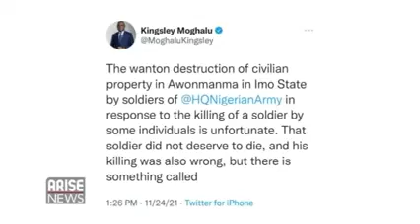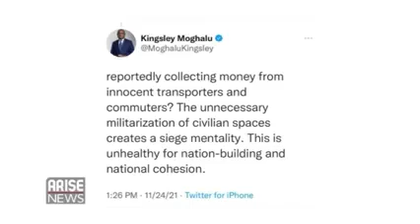Nigerian Army has denied the alleged reprisal attack by some of its officers in Imo state.